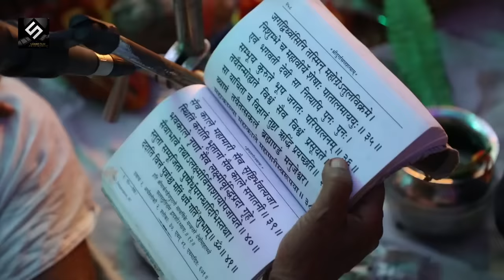Video - पचरा गीत - होमवा होला दुर्गा माई के - Samar Singh - Bhojpuri Devi Geet 2019 New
► Album :- Homawa Hola Durga Maai Ke
► Song :- Homawa Hola Durga Maai Ke
► Singer :-  Samar Singh
► Lyrics :-  Alok Yadav
► Music Composer :- Alok Yadav
► Mix By :- ADR Anand
► Label / Company :- Samar Film Entertainment

► EXCLUSIVE RIGHTS

► Copyright :- Samar Film Entertainment Pvt Ltd .